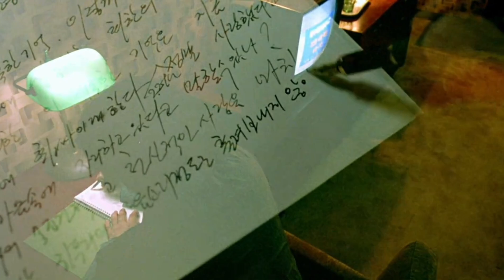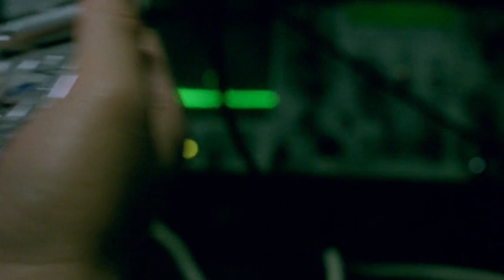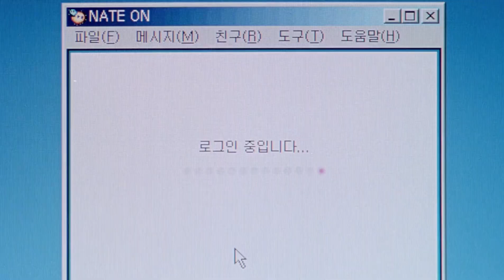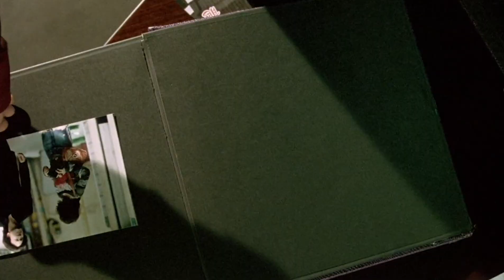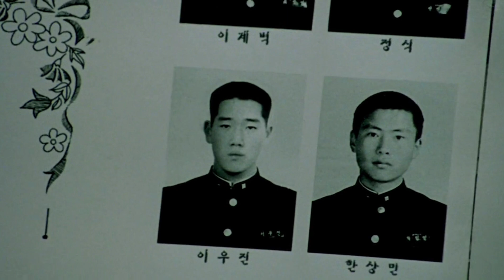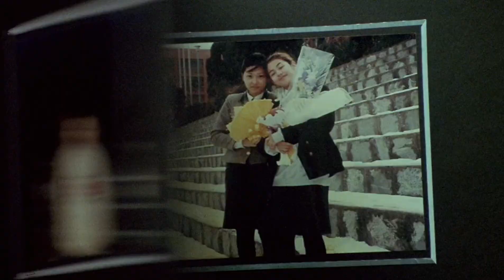পৃথিবীর সবচেয়ে জঘন্য সিনেমা || Old Boy Movie Explain In Bengali || Cinema Expond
This is a masterpiece revenge movie in Korean history. In this video, I explained about Old boy movie in Bangla. After watching this video all your doubts and confusion about this movie will be cleared. This is the best movie explanation in Bangla. We generally explain movie in our unique  style.I Hope you will enjoy it.

"This video is Made for only educational purposes.Copyright Disclaimer Under Section 107 of the Copyright Act 1976, allowance is made for "fair use" for purposes such as criticism, comment, news reporting, teaching, scholarship and research.